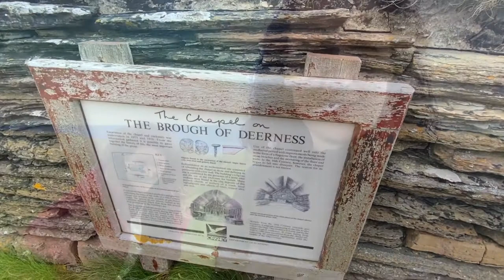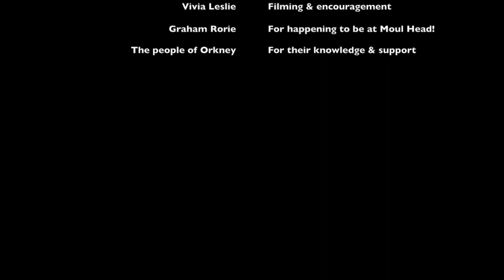FARA - The Orkney Series - Ep3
EPISODE 3 - The Moul Head

Welcome to the third episode of The Orkney Series!

Over the next few weeks, Jeana and Kristan will be travelling around the islands we're lucky enough to call home, having a blast of some Orcadian tunes in the very places that inspired their names!
We hope you’ll enjoy the journey along with us.

This week, we're having a go at 'The Moul Head' by wonderful Orcadian composer, Davie Eunson. Davie was a native of the beautiful parish of Deerness, so today we're taking you a quick look around Moul Head, the Gloup and the Brough of Deerness!

A few folk have been asking if they can support us in any way with this project... If you fancy donating to get us out to more of the isles, please feel free to do that on the link below, and we'll keep going as long as we can!! Many thanks to you all for watching!

FARA